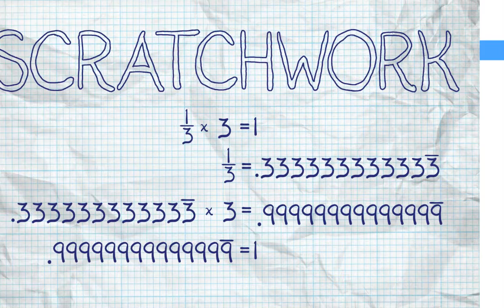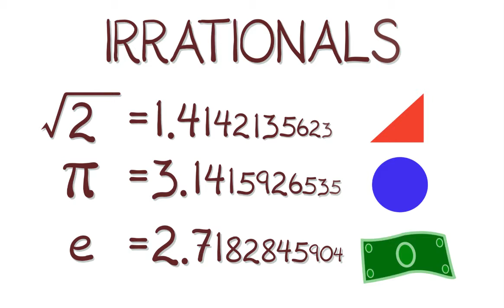Introduction to Calculus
Initial Animation for a Calculus course taught by University of Pennsylvania Math Professor Robert Ghrist. Pre sound mixing.